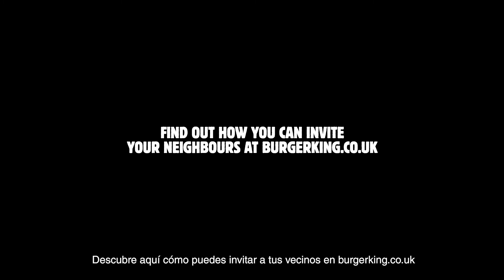Vecinos - Burger King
Burger King quiere recompensar a sus vecinos, invitándoles a cenar. Y para comunicar la idea ha apostado por un video que celebra, en clave de humor, algunos de los momentos que los vecinos han vivido durante su encierro.